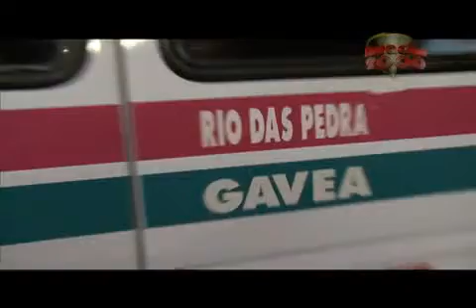07/10/11 - Baile da Furacão 2000 no Castelo das Pedras